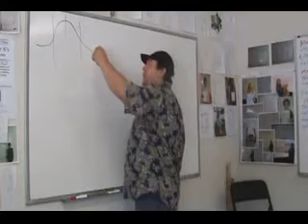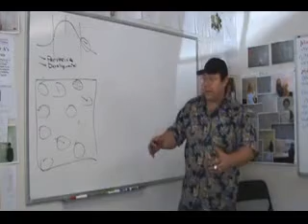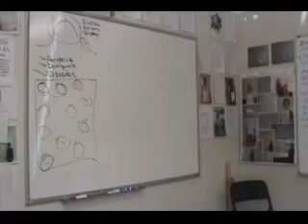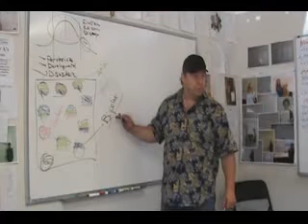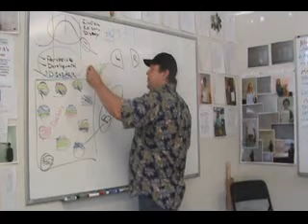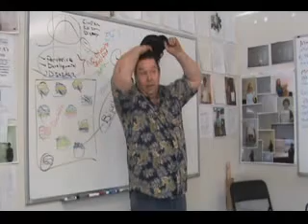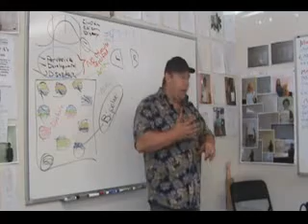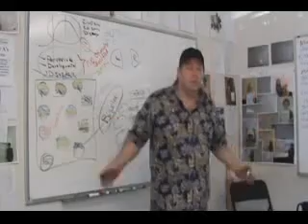3041 Overcoming Challenges